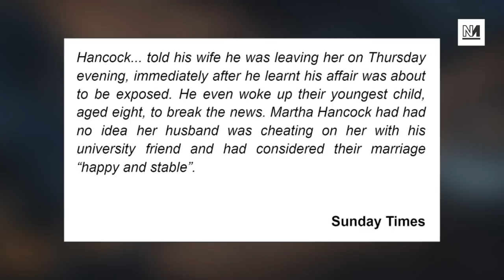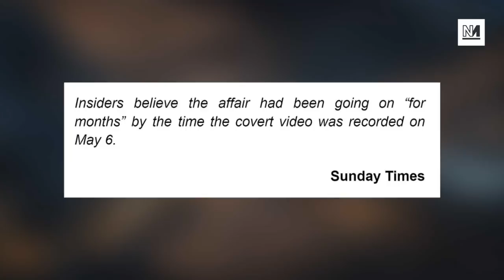Hopeless Hancock Runs Away With Lockdown Lover